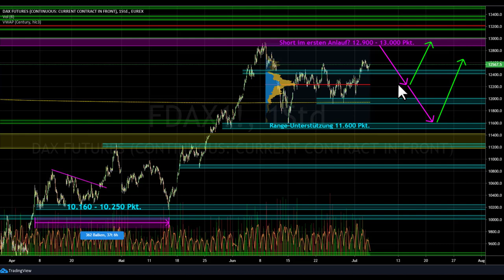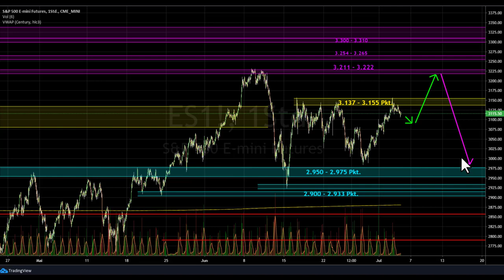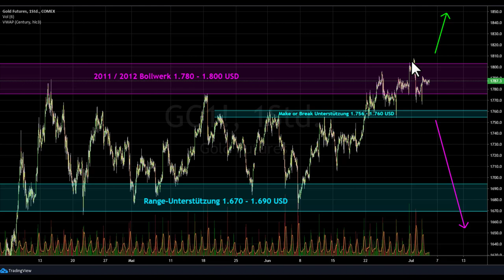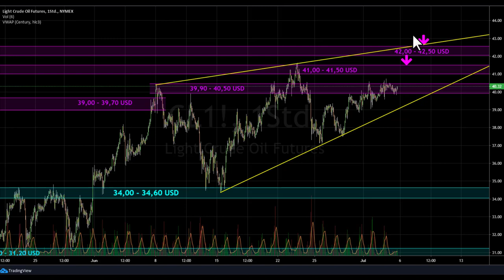BÖRSE AKTUELL – DER Wochenausblick für Dax, Gold- & Ölpreis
Die Börse ist und bleibt ein Wechselbad der Gefühle. Die letzte große Aufwärtsbewegung im S&P 500 und Dax haben wir von Mitte Mai bis Anfang Juni gesehen. Seit dem ist eine Verschnaufpause angesagt. Dabei handelt es sich um ein ganz normales Phänomen an der Börse. Innerhalb eines Trends wechseln sich dynamische Trendbewegungen und lustlose Seitwärtsphasen ab.

Börse aktuell Teil 1: Dax – die Hälfte der Seitwärtsbewegung ist geschafft!

Die letzte Börsenwoche kann nicht gerade als langweilig gewertet werden. Dennoch sehe ich den Dax weiterhin innerhalb einer Seitwärtsbewegung. Der Startschuss der aktuellen Verschnaufpause fiel am 09. Juni. Dort wurde auch das letzte Verlaufshoch im Bereich um 12.900 Punkte markiert. Der Dax könnte dieses Niveau in den nächsten zwei Wochen erneut testen. Dort erwarte ich dann eine erneute Abwärtsbewegung bis mindestens 12.200 Punkte. Sogar ein Test des letzten Verlaufstiefs bei 11.600 Punkten ist nicht unwahrscheinlich.Die beschriebene Seitwärtsbewegung ist aktuell mein favorisiertes Szenario. Es könnte sich bis Mitte August hinziehen und als „Sommerloch“ bezeichnet werden.

Teil 2: S&P 500 – Erschöpfung zum Wochenschluss

Der US-Leitindex S&P 500 hat in der letzten Börsenwoche mehr als 160 Punkte zugelegt. Doch zum Wochenschluss wurde das sehr markante Widerstandsniveau zwischen 3.137 und 3.155 Punkten angelaufen. Nachdem die Käufer sich die ganze Woche verausgabt hatten, war diese Hürde dann doch zu hoch. Für die nächste Handelswoche erwarte ich einen ruhigen Start mit leicht fallenden Notierungen. Wahrscheinlich werden die Käufer den S&P 500 aber nicht weit fallen lassen. Ab Mitte nächster Woche ist ein.